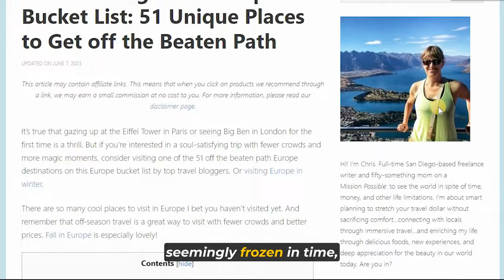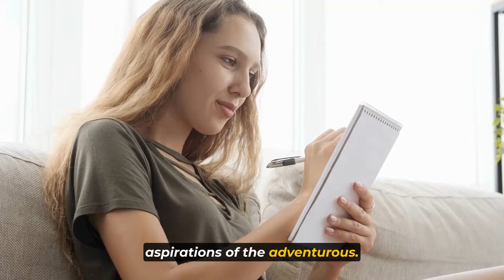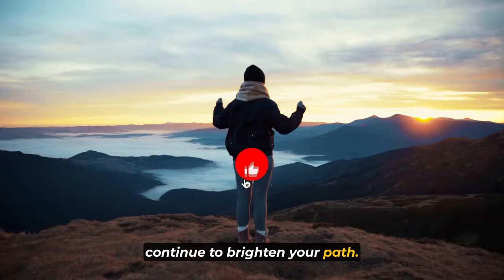Exploring Hidden Gems: Lesser-Known Places to See in Europe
In this video, we dive into the enchanting landscapes and captivating history of Europe's best-kept secrets in "Exploring Hidden Gems: Lesser-Known Places to See in Europe"! 🗺️ Join us as we uncover the hidden gems that often get overshadowed by the popular tourist destinations. From charming villages tucked away in the valleys to historically rich towns off the beaten path, this is your chance to experience Europe like never before.

🏞️ Immerse yourself in the breathtaking beauty of lesser-known natural wonders that will leave you awe-struck. 🌿 Wander through picturesque countrysides, explore serene lakeside retreats, and traverse rolling hills that seem straight out of a fairy tale. Our adventure will take you to landscapes that have inspired poets, painters, and dreamers for centuries.

Let's dive into the heart of Europe's hidden gems together!